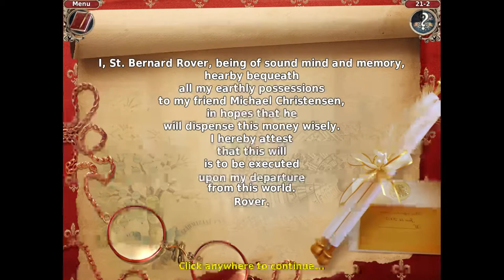AN HEIR IS FOUND | Vampireville Ep. 10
BubonicZombie plays "Vampireville"!

XBL: BubonicZombie
PSN: BubonicZombie
Nintendo: BubonicZombie
Steam: BubonicZombie
Origin: BubonicZombie